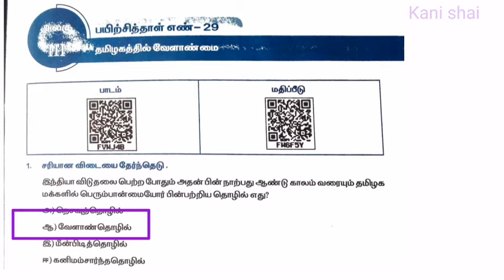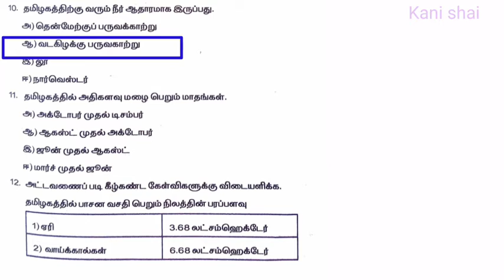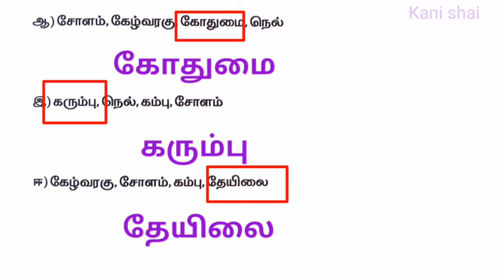9th standard social science worksheet 29 - 30